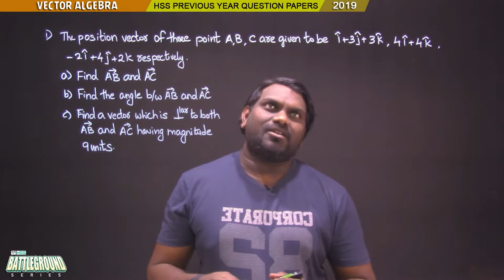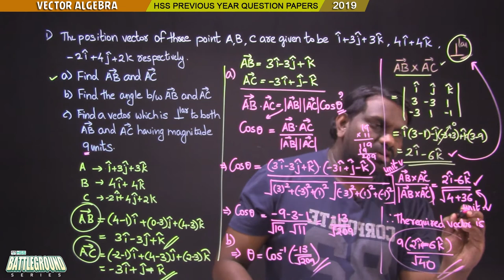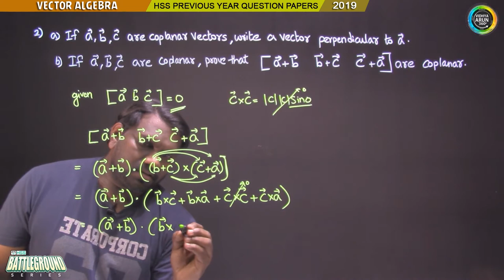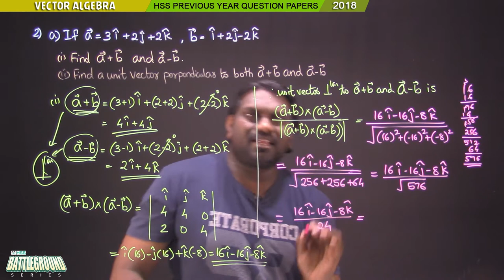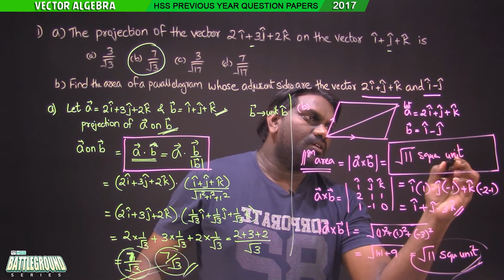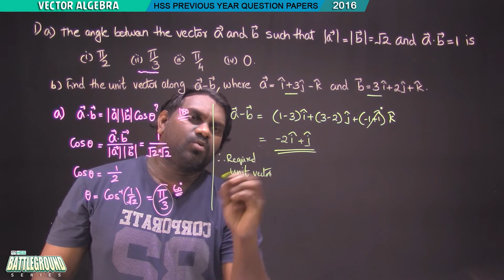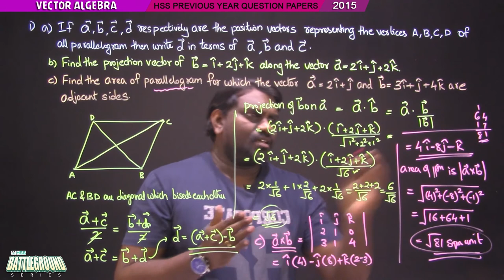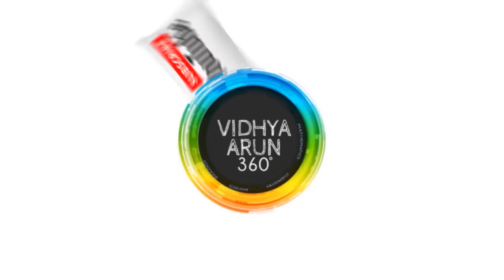12 Maths | VECTOR ALGEBRA- previous 5 years question Papers + SOLUTIONS [2015 - 2019]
5 year solved previous year question Paper - VECTOR ALGEBRA [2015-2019]